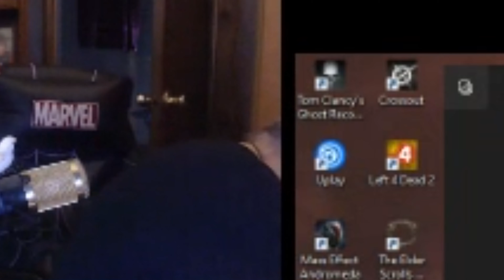Slug Buddies 4 Life